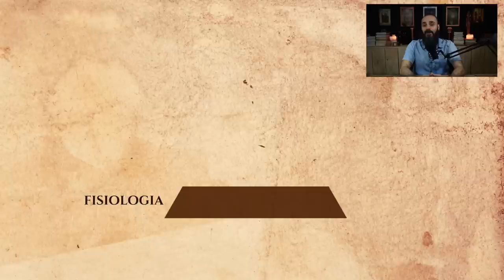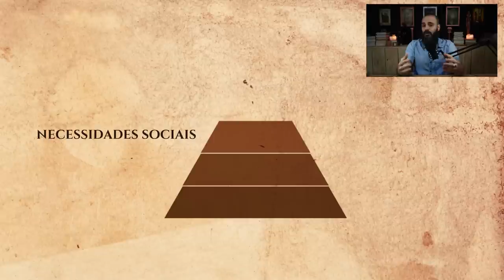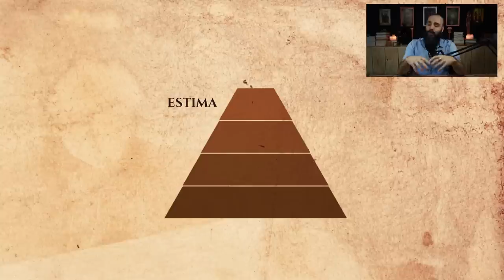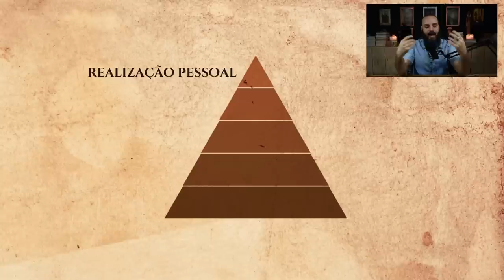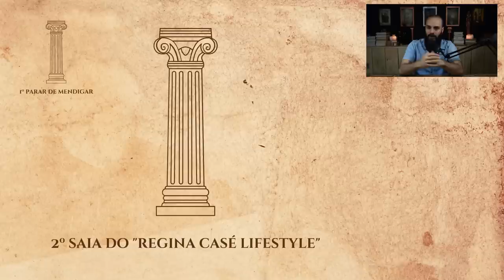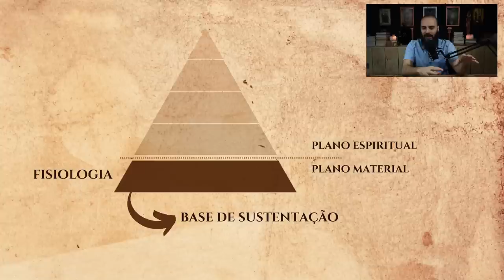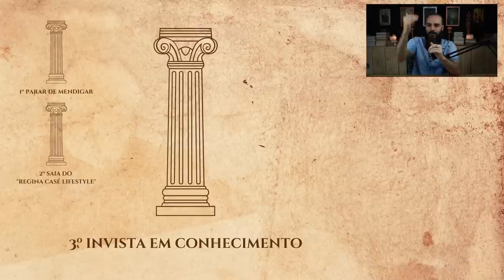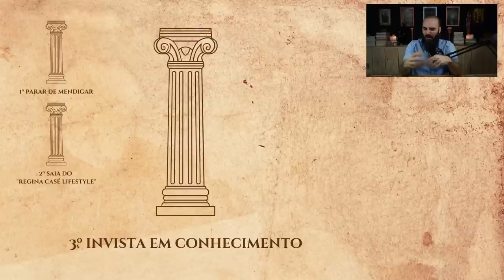COMO USAR A PIRÂMIDE DE PODER? | PIRÂMIDE DE MASLOW | MAÇONARIA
TORNE-SE UM INICIADO

Neste vídeo, te ensino a entender a sua jornada espiritual através das várias camadas da intrigante Pirâmide do Poder. Desde as necessidades básicas até a realização pessoal, mergulharemos nas conexões profundas de cada nível .

Preparem-se para insights práticos e dicas valiosas que me ajudaram a superar obstáculos mentais e que, certamente, também te ajudarão

Seja bem-vindo(a) ao nosso canal  oficial do Mestre Lucas Centini ∴

Aqui, você encontrará uma variedade de vídeos que abrangem temas como astrologia, tarot, cristais, kabbalah, alquimia, hermetismo, meditação, cura energética, filosofia, terapias alternativas, numerologia, lei da atração, conexão com o divino, entre outros assuntos que despertam o interesse de muitas pessoas que buscam uma vida mais equilibrada e em sintonia comas Leis Naturais.

Nós nos dedicamos a criar conteúdos para que você possa expandir seus conhecimentos sobre esses temas e aplicá-los em sua vida diária, proporcionando mais bem-estar e felicidade.

Se você está em busca de uma fonte confiável de informações sobre esoterismo e espiritualidade, este é o lugar certo para você aproveitar ao máximo sua jornada espiritual.